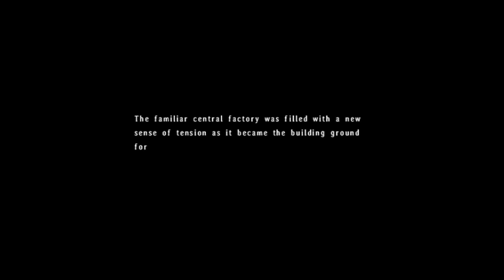Legend of Heroes Trails in the Sky the 3rd Blind Playthrough Part 11 Tita's Resolve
This was a nice sequence to see more of Tita's family